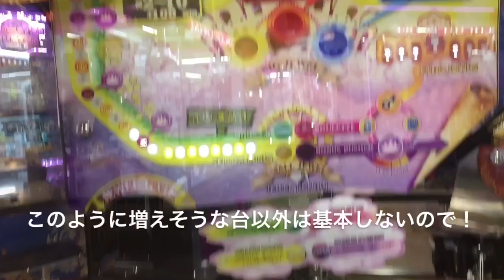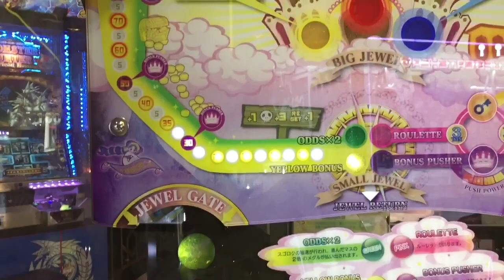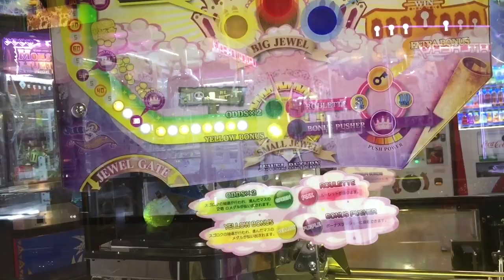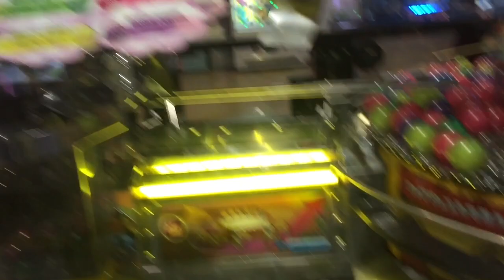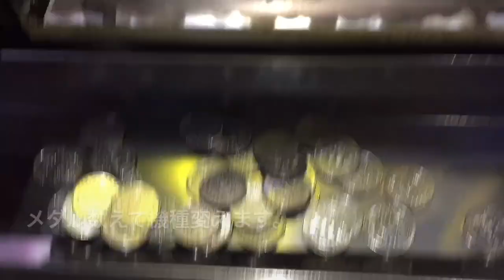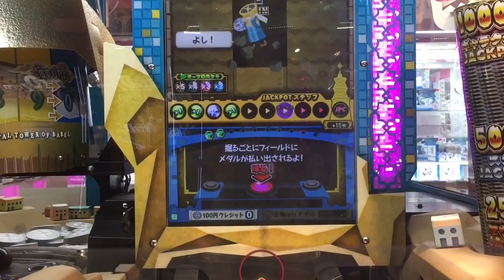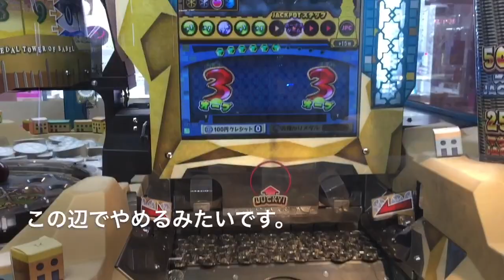【メダルゲーム】10枚のメダルを10000枚にする事は出来るのか？Part2 ジュエル＆バベル編